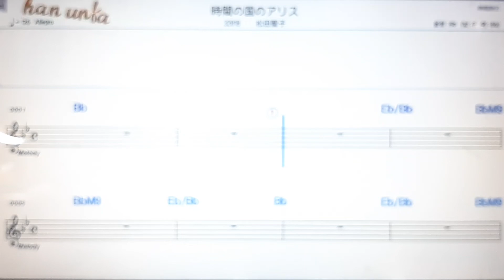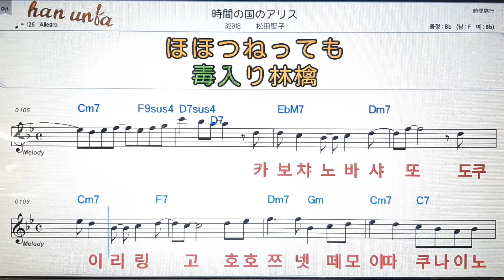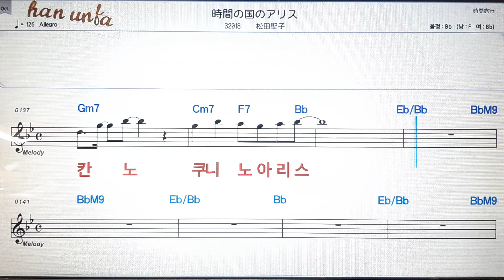지칸노쿠니노아리스/마쯔다세이코💕日本の歌*Karaoke*Sheet Music*(한*일본어 동시 발음)韓国語 日本語の同時発音